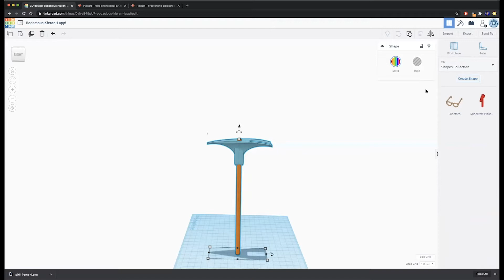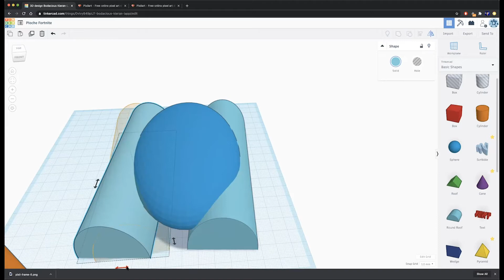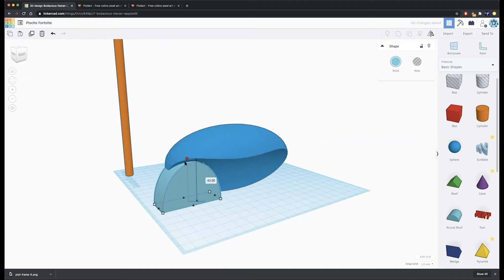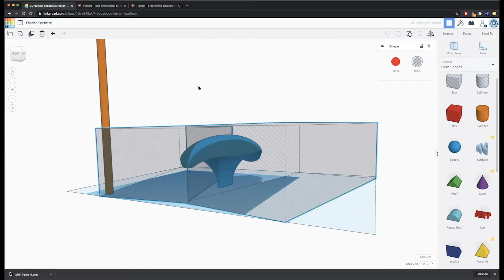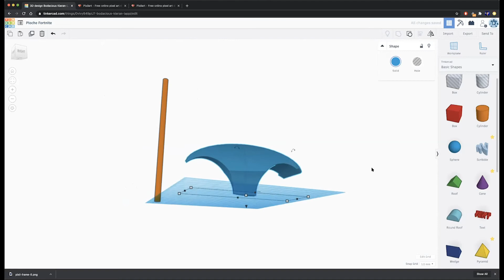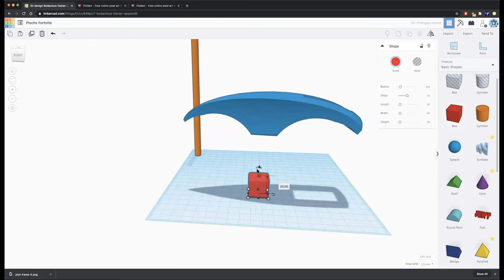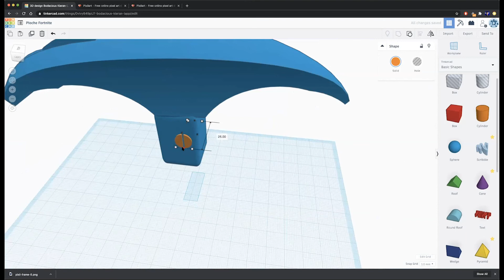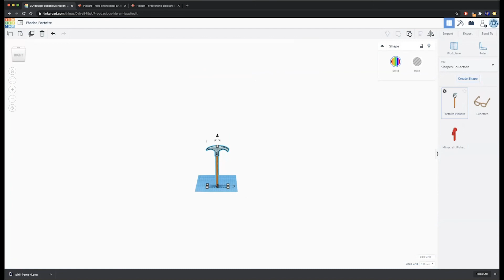Comment modéliser une pioche Fortnite sur Tinkercad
Voici comment modéliser la pioche iconique du jeu vidéo Fortnite. Nous vous montrerons aussi comment l'ajouter à un inventaire d'objets que vous pourrez réutiliser dans d'autres projets

Nathaniel Wyvern - Sanctuary Of The Sky Gods
Nctrnm - Scorch
Ketsa - Enclosed
Meavy Boy - Unrequited Attention